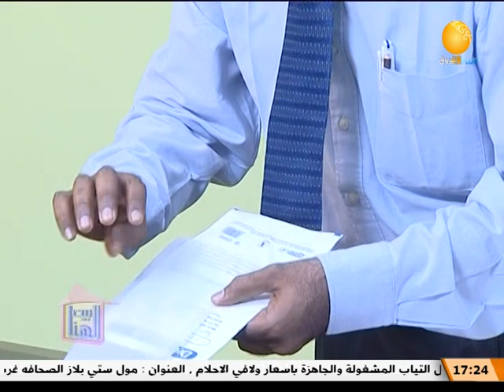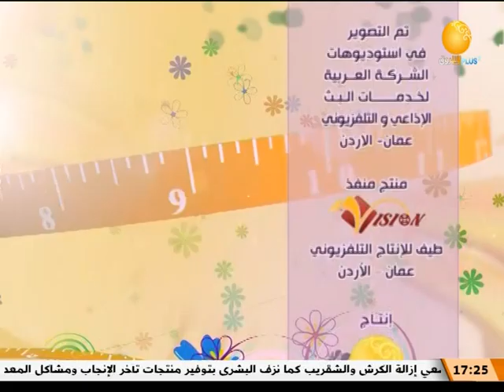مص الأصابع لدى الأطفال | بيت الهنا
بيت الهنا | مص الأصابع لدى الأطفال
ـــــــــــــــــــــــــــــــــــــــــــــــــــــــــــــ

الشروق_ الفضائية
Ashorooq Tv
ـــــــــــــــــــــــــــــــــــــــــــــــــــــــــــــ